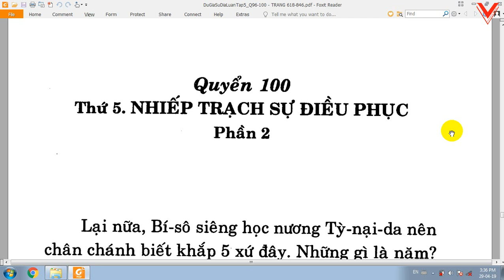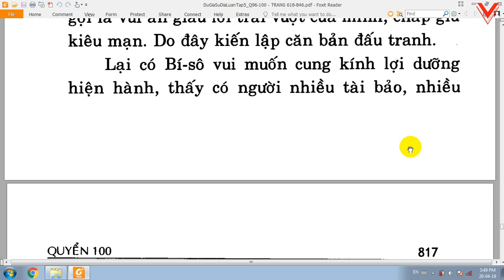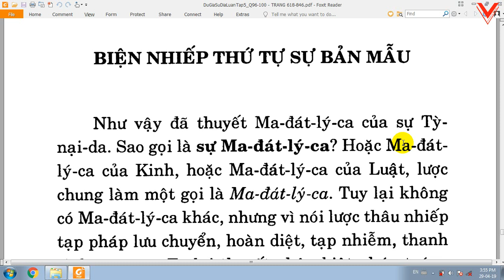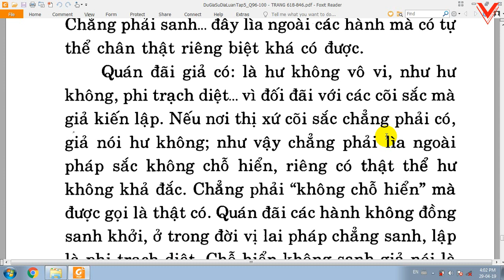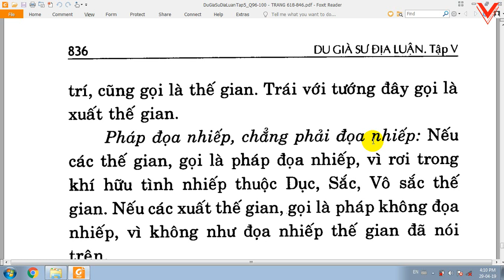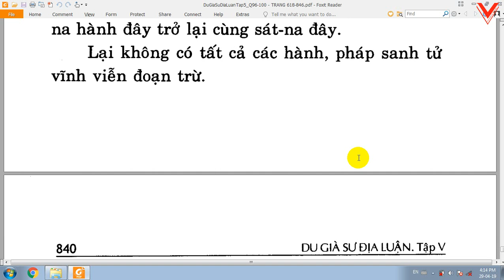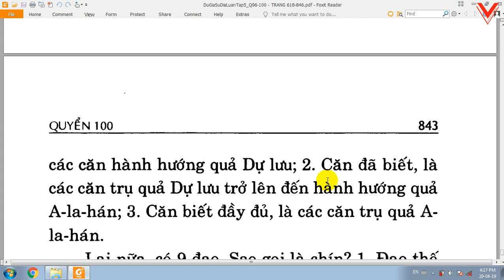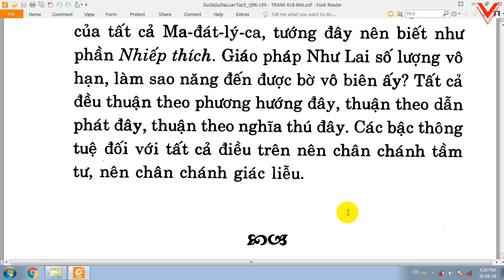Du Già Sư Địa Luận - Bồ tát Di Lặc - Việt dịch: Thích Giác Phổ - Trần Phá Nhạc (152)